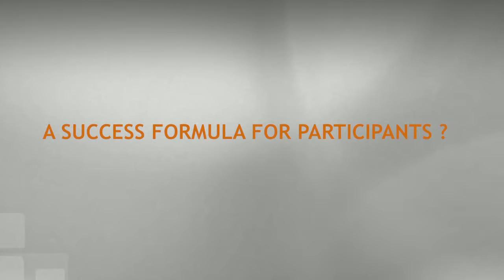mena.tv Content Hub Interview with Dubai International Content Market 2018.